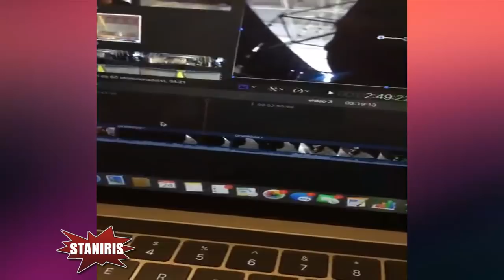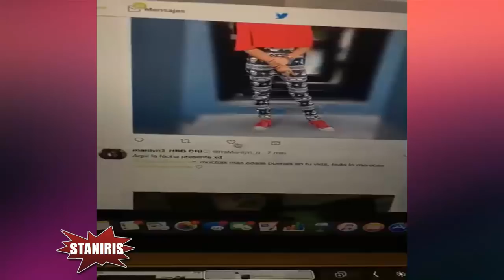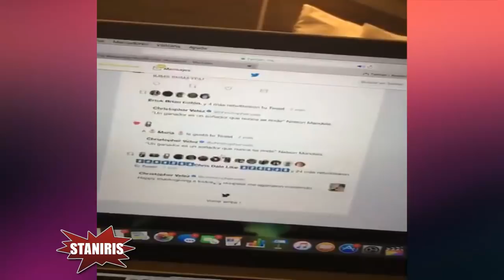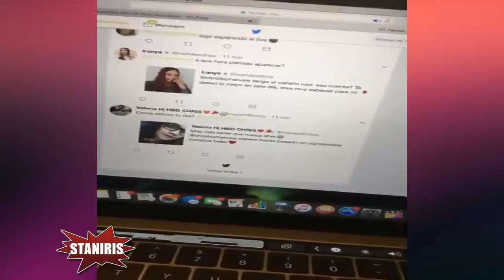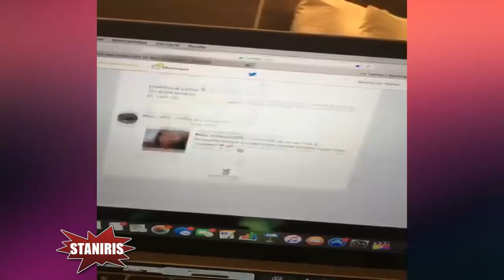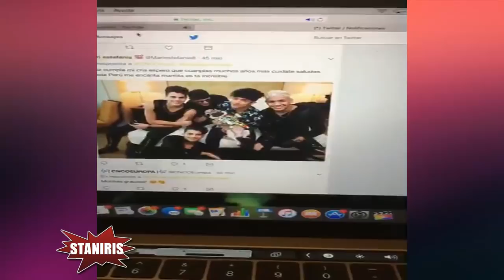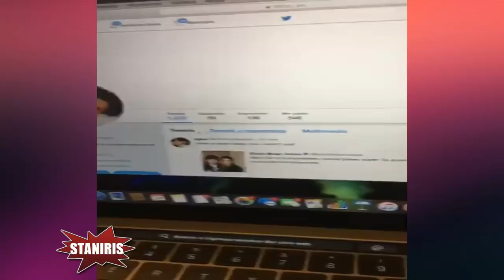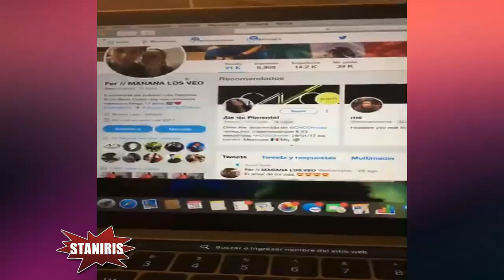CHRISTOPHER "LIVE" VIA INSTAGRAM DANDO FOLLOW Y CORAZONES EN TWITTER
CHRISTOPHER VELEZ DE CNCO EN DIRECTO VIA INSTAGRAM DANDO FOLLOW Y CORAZONES
24 DE NOVIEMBRE
STANIRIS